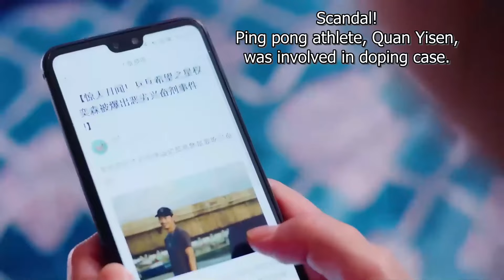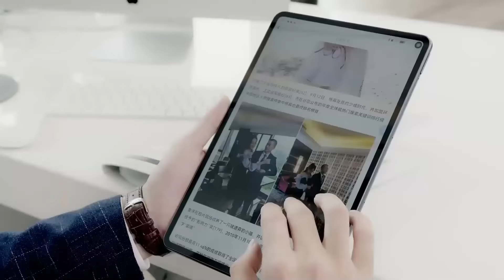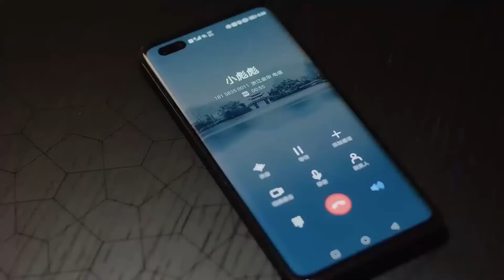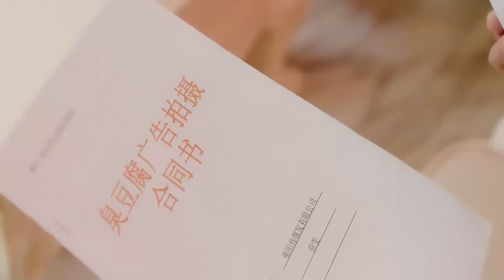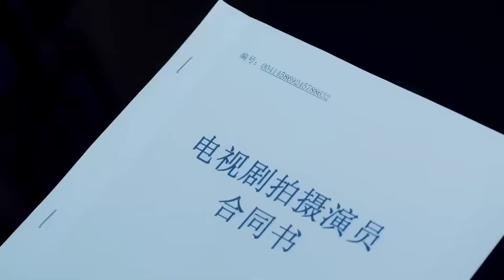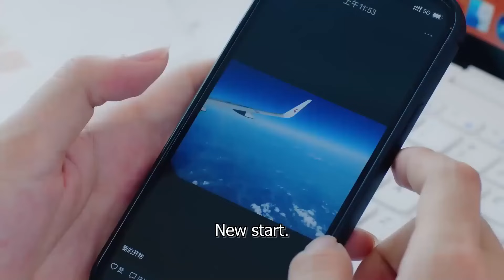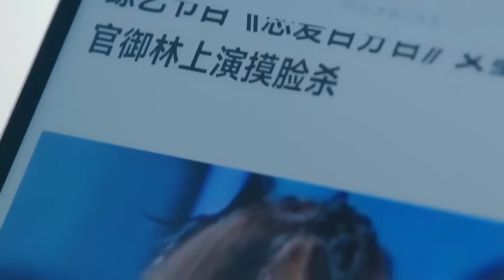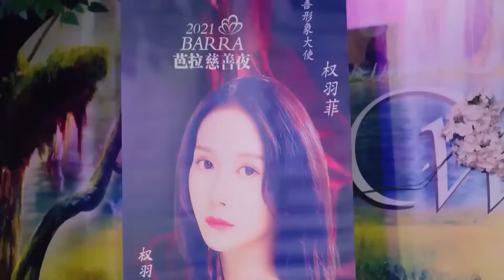Multi Sub【Hush Love Ⅱ】Ex-husband, give my child back to me!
►Drama Name：Hush Love Ⅱ
►Genres: Romance, Youth, Friendship, Comedy, Love